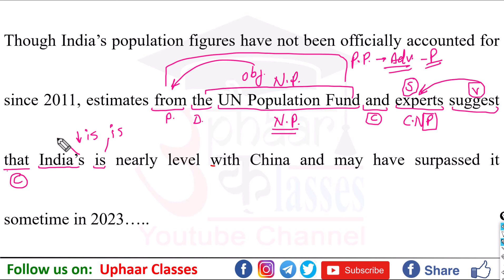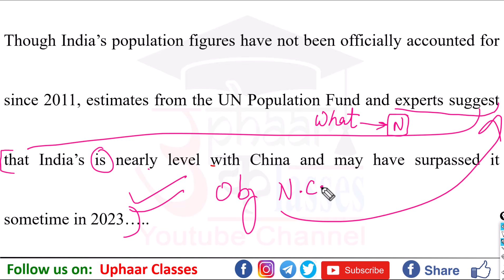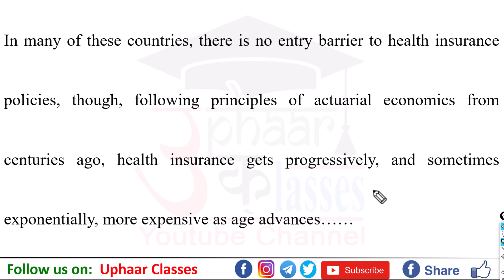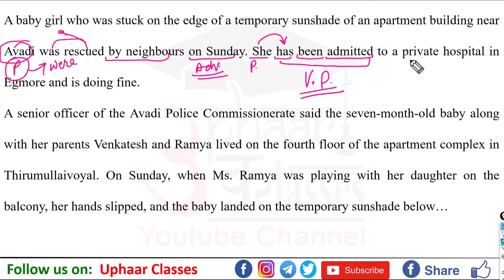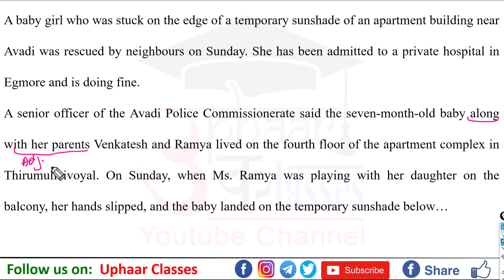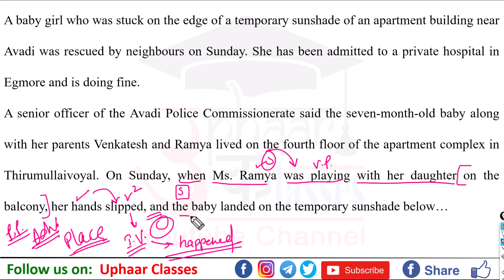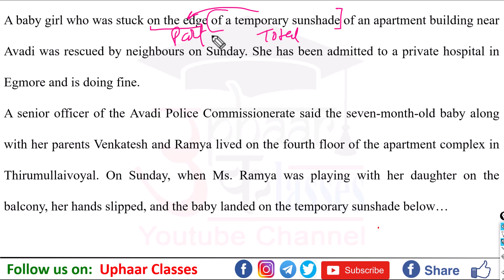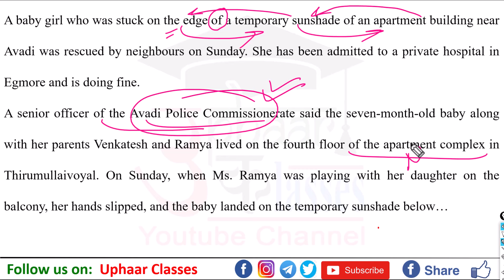How To Break a Long Sentences? || How to understand long sentences? || How to Learn parsing Easily?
Our Membership Link (For Helping me) :
Link of My Wacom Tablet for Writing
Functional Grammar
Basics of English Grammar
Descriptive Grammar
Tense Complete (Time and Tense)
Comprehension Complete
Reading Comprehension Complete

How To Break a Long Sentence?
How to understand long sentences?